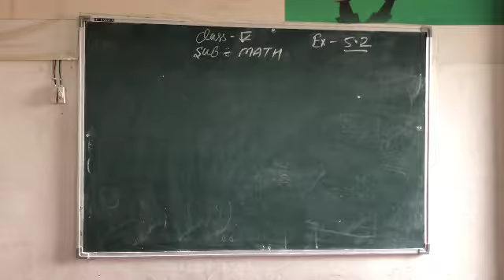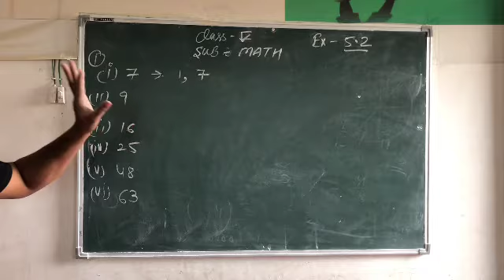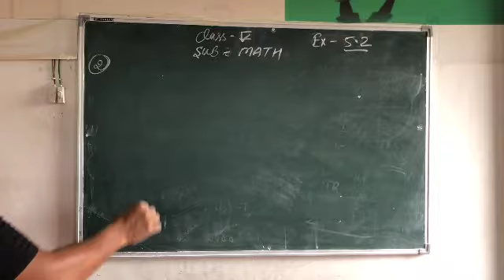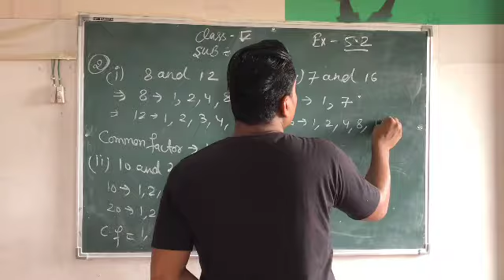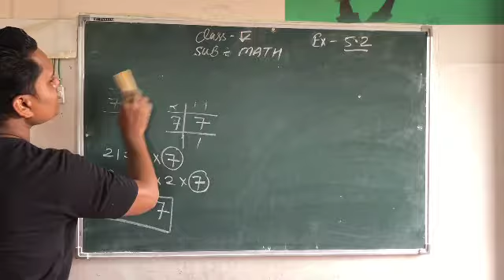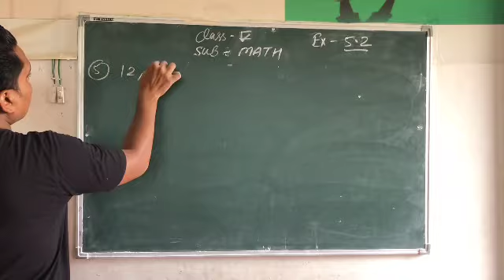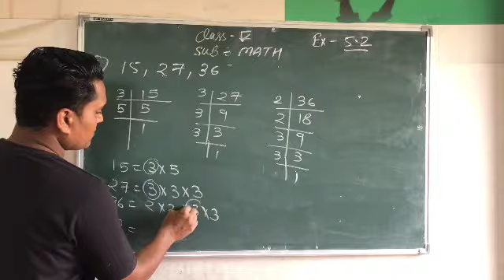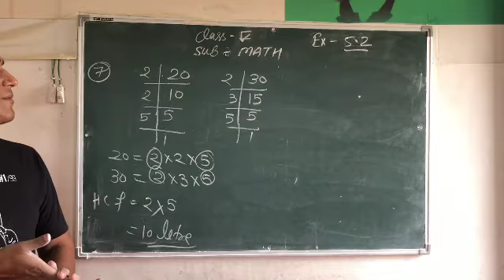Class - 5th || Maths